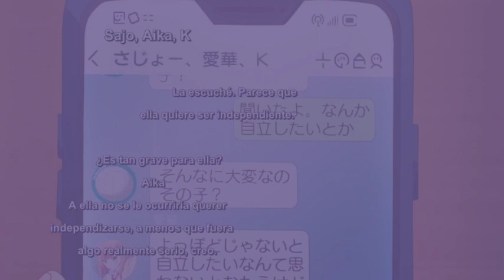ESTO ES UNA MI3R.... - yumemiru danshi wa genjitsushugisha - Cap 9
EL PEOR CAP DE LA HISTORIA DEL ANIME 0/100 Zzz ENSERIO!!!
VAYAN  A VERLO